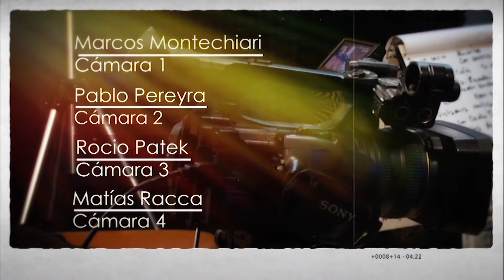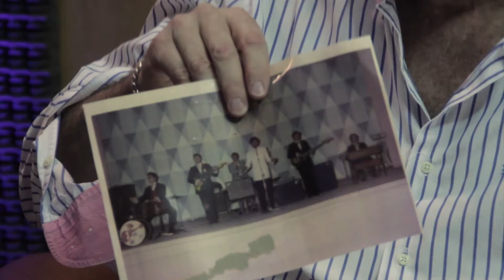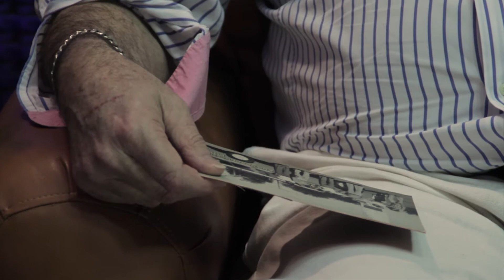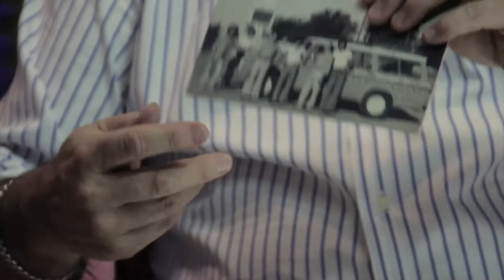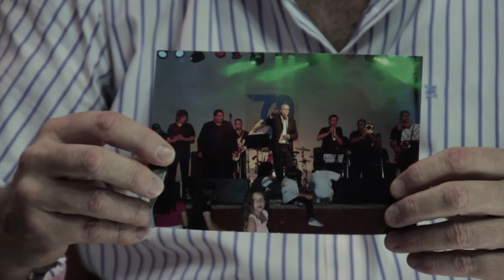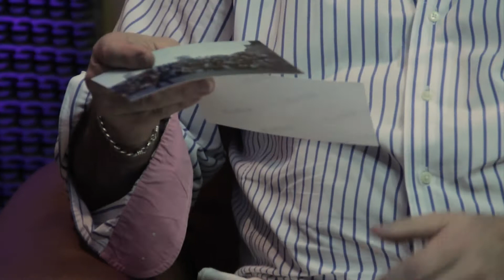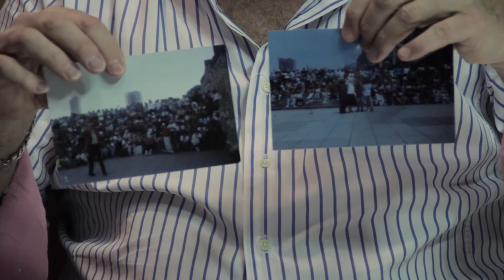Omar Maranzana - Programa Completo - Escenario Íntimo 2016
Invitado: Omar Maranzana (Leones)

Escenario Íntimo
Foco Producciones
Televisora Regional Unimar
Marcos Juárez - Cba
República Argentina

Conducción e Ídea:
Daniel Dellarossa

Gabriel Claramonte

Idea y Dirección General
Daniel Delarrossa
Foco Producciones

Marcelo Patek

Cámaras
Pablo Pereyra
Marcos Montechiari
Rocío Patek
Matias Racca

Iluminación:
Marcos Montechiari

Maquillaje
Marina Bordi

Foco Producciones

Dirección
Marcelo Patek